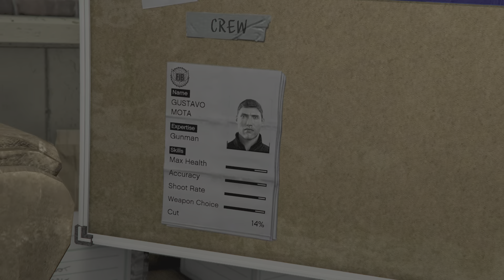Grand Theft Auto V - Planning the Agency Heist